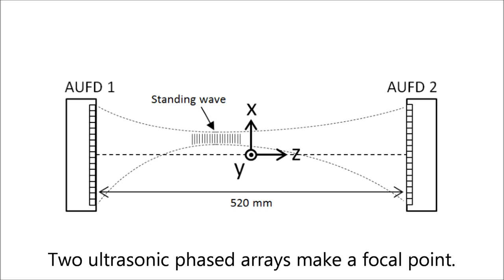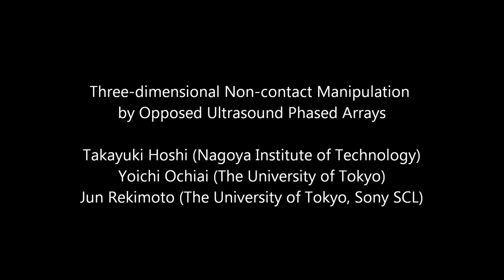Three-dimensional Non-contact Manipulation by Opposed Ultrasound Phased Arrays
Takayuki Hoshi, Yoichi Ochiai, and Jun Rekimoto: Three-dimensional Non-contact Manipulation by Opposed Ultrasound Phased Arrays,
Proc. 34th Symposium on UltraSonic Electronics (USE2013), pp. 587-588, Kyoto (Japan), 20-22 Nov., 2013.